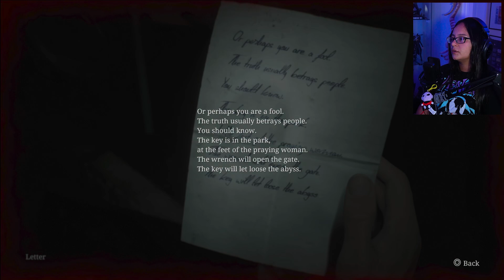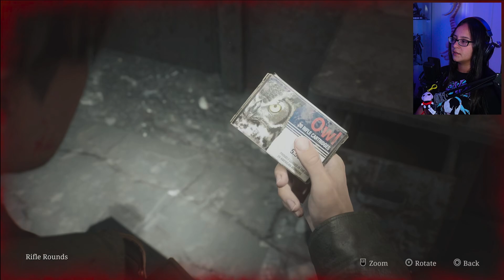South Vale at Night Is Spooky in Silent Hill 2 [7]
Silent Hill 2 has been one of the most highly anticipated remakes, and it's finally here! I explore every nook and cranny. We make our way through the Other World South Vale as we continue to look for Laura. We end up in the deep abyss of Toluca Prison.

Time Stamps:
00:00:00 - Other World South Vale.
00:52:20 - Angela Cutscene
01:07:20 - Historical Society
01:11:20 - Toluca Prison
01:17: 30 - Roach Room Puzzle
01:27:25 - Eddie Cutscene